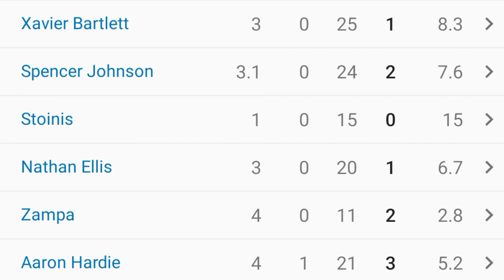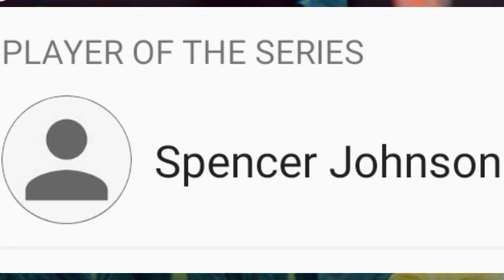PAKISTAN vs AUSTRALIA || 3RD T20 MATCH || FULL MATCH UPDATE || PAK vs AUS 2024